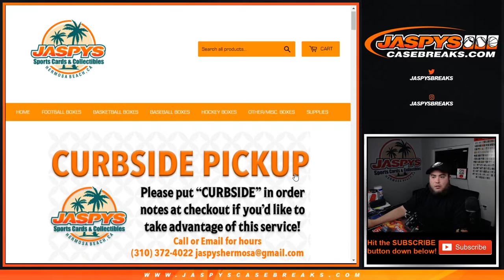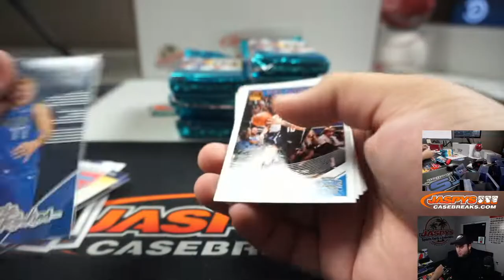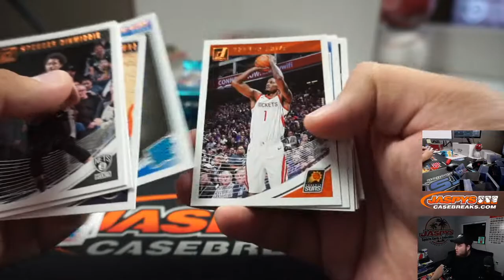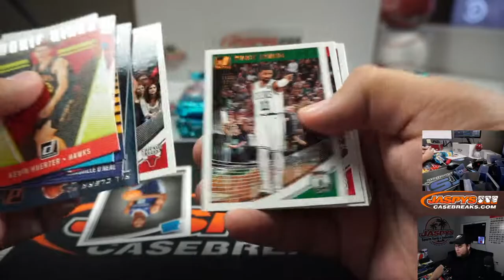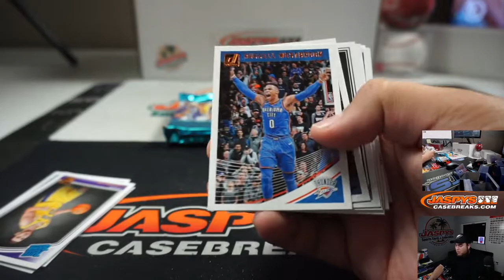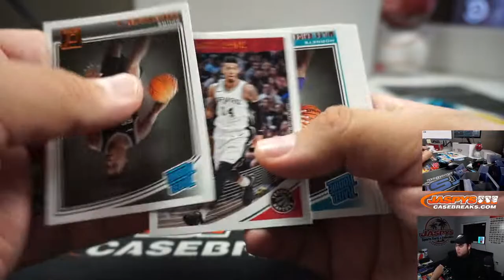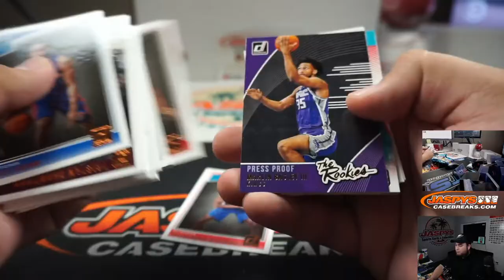SUN. 3/29 - 2018/19 Panini Donruss Basketball Hobby Personal Box (DOM) - JASPYS.COM